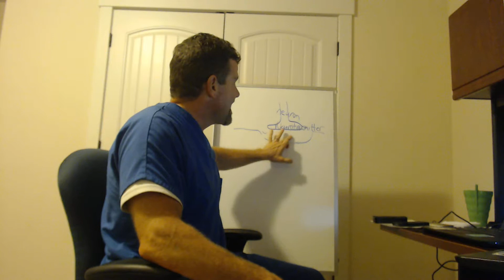Mental Health # 2